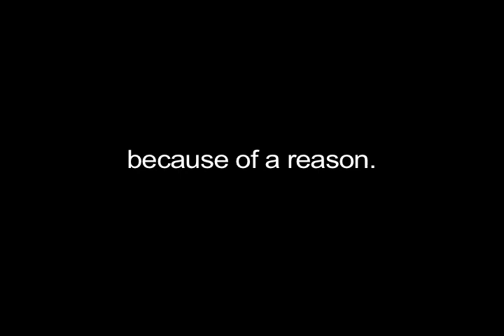TiTAA - Without You (Music Video) Starring InfoTech Animals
This video will tell you that one of the best things that happened to me when i was in Cebu was to have known these crazy, techy, happy people.. will definitely remember them as long as i live.